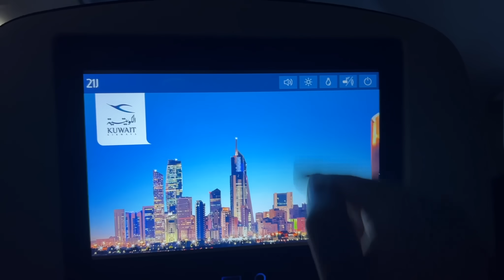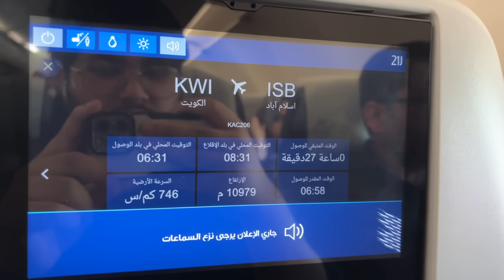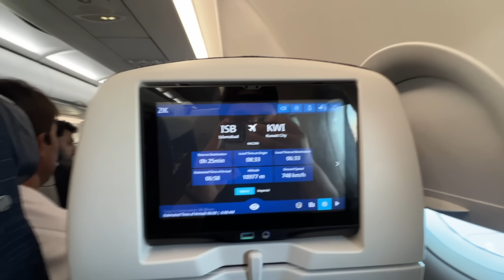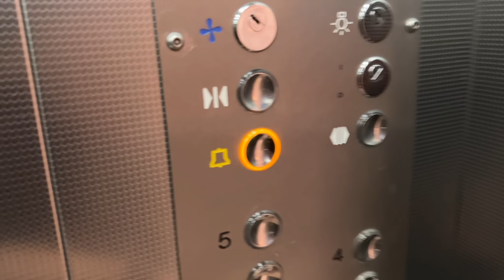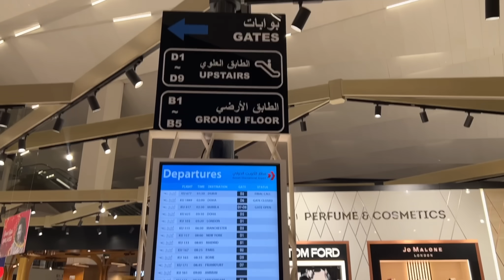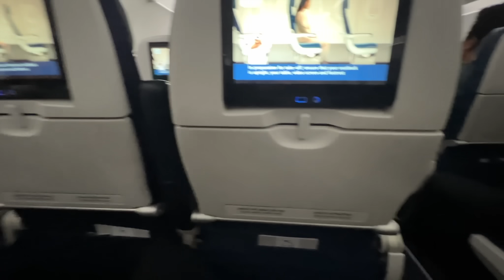حققت حلمي ووصلت لكأس ألعالم لأول مرة في حياتي 🇶🇦🇸🇦 نشجع الأخضر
قناة اخعرفان  @ErfanTabarak

Title: The Beauty of Existance - Muhammad Al-Muqit.